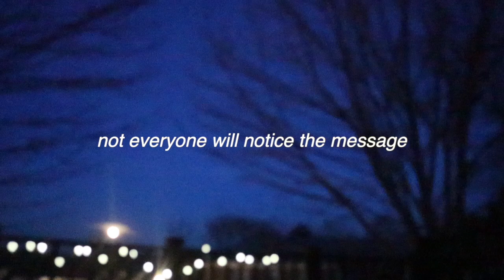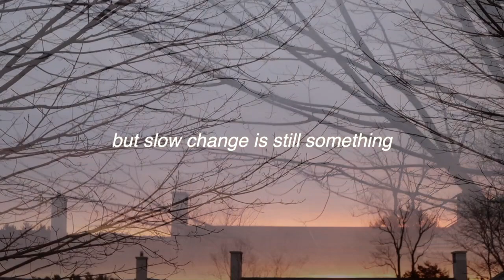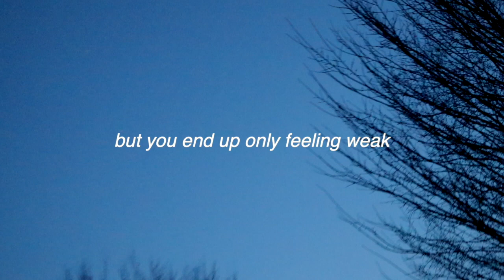Lydia Wu Davis - Somebody Did (Lyric Video)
stream and buy! plz

make sure to stay until the end for an explanation of what this song is about 💜💜